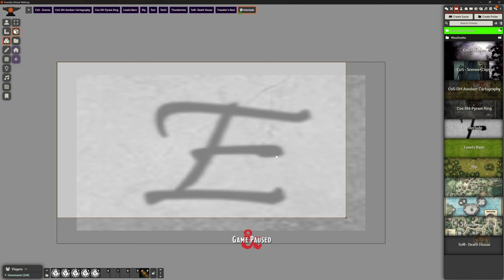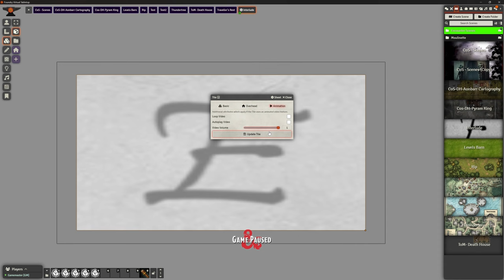Foundry VTT - V12 - Tips: Making a Cut Scene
0:00 - Intro
1:11 - Mods list
1:58 - Add a video to tile
6:06 - Video as Scene Background